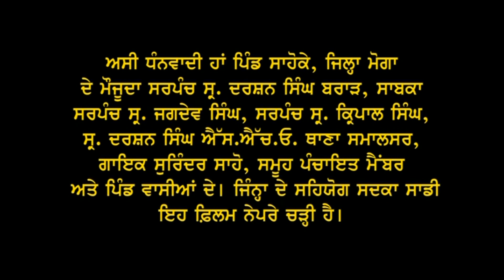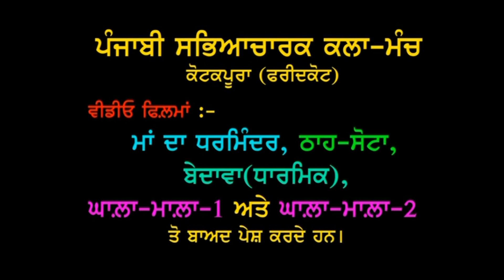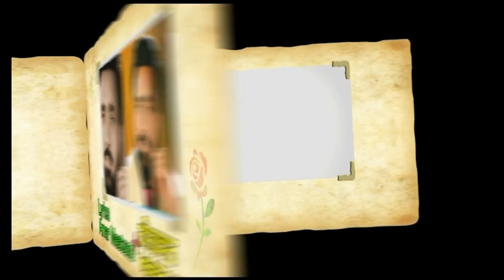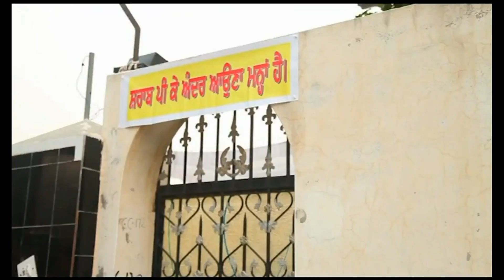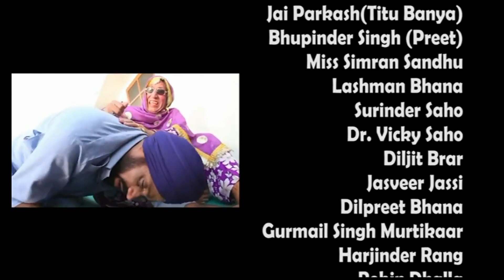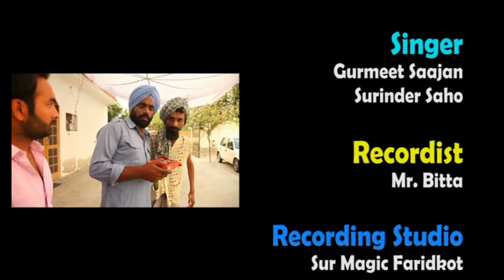GHALA MALA 3 | PUNJABI COMEDY MOVIE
or

Starring : Gurmeet Saajan, Saroop Parinda, Parminder Gill,Jai Prakash,Surinder Kaur.

This New Punjabi Comedy Movie 'Ghala Mala 3' is a Laugh Riot which is worth watching if one is looking for an entertaining Punjabi Film.

Writer | Producer | Director : Gurmeet Saajan